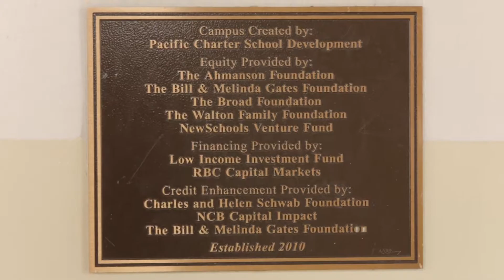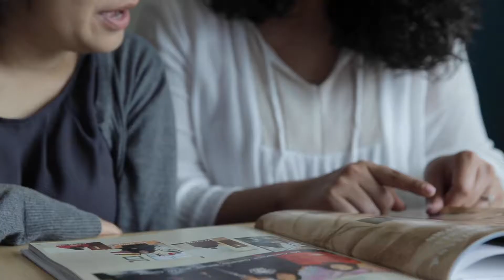2019 Aspire Don Shalvey - Maria Salvador